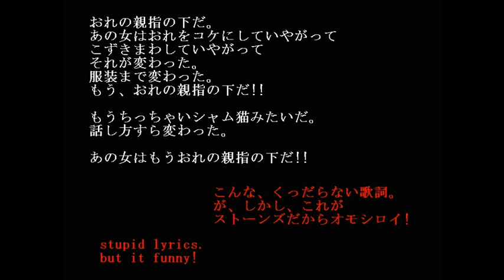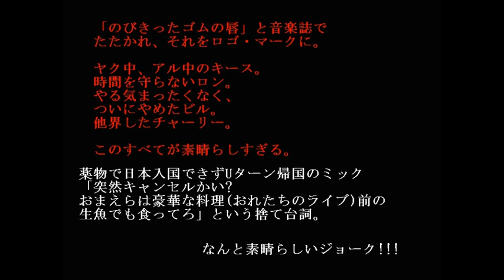stonesは、いい!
ストーンズ知らない? ウソでしょ?!